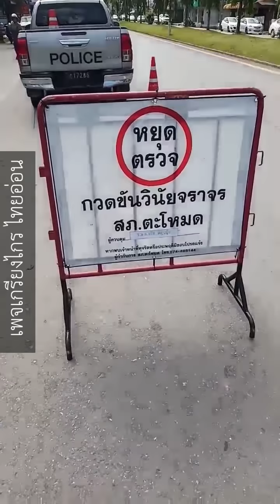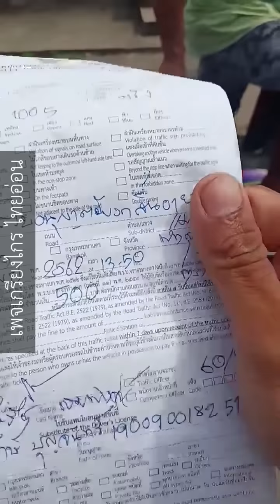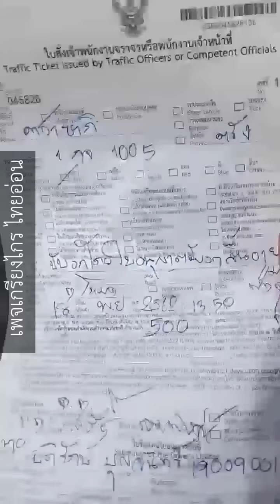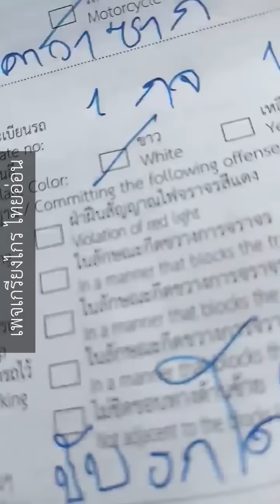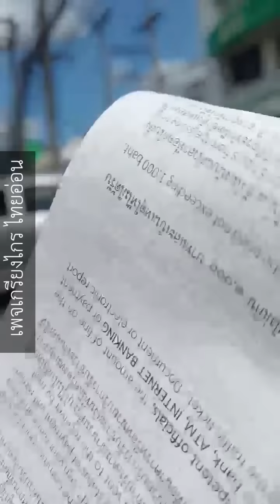หลังจากถ่ายคลิป 5 นาที